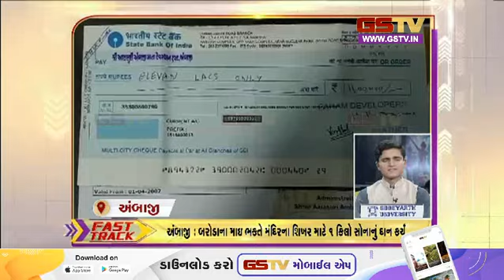Fast Track : અરાઉન્ડ ધ ગુજરાત | (22-11-2023) | Gstv Gujarati News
1) ગાંધીનગરમાં સીએમની અધ્યક્ષતામાં કેબિનેટ બેઠક મળી
2) રાજસ્થાનની ચૂંટણીને લઇને સાબરકાંઠાથી ૬૦૦ હોમગાર્ડ રાજસ્થાન રવાના
3) રાજ્યમાં કમોસમી વરસાદની આગાહી
4) ભારતીય જળસીમા માંથી પાકિસ્તાની બોટ ઝડપાઈ
5) તથ્ય પટેલે હાઈકોર્ટના દ્વારા ખખડાવ્યા